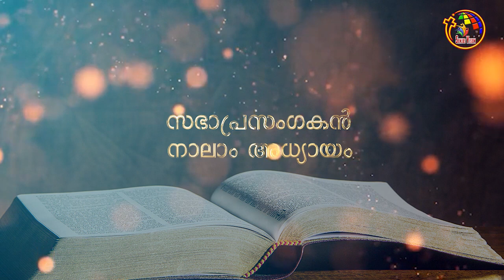സഭാപ്രസംഗകൻ | Ecclesiastes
BibleStudy # Book of Ecclesiastes, Audio Bible Ecclesiastes

Malayalam Bible, Old Testament  Ecclesiastes, Audio of Book of  Ecclesiastes,
Bible learning, POC Bible, The book of  Ecclesiastes Malayalam